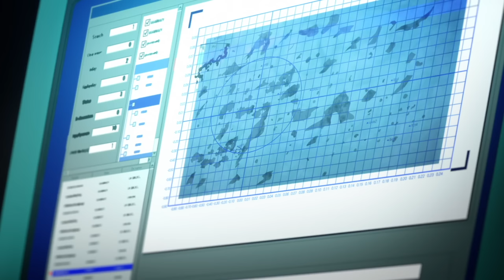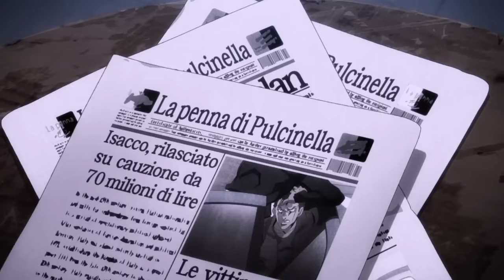The Tragedy of Passione in Golden Wind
I just hope that you all like this video as much as I liked making it.
That's not going to be possible, but you know, I hope
anime jjba manga jojo kalebia Synopsis: "Passione" in JoJo's Bizarre Adventure is explored in this essay, focusing on its members Giorno Giovanna, Bruno Bucciarati, Narancia Ghirga, Pannacotta Fugo, Leone Abbacchio, and Risotto Nero. It examines their struggles with personal despair, societal failure, and moral conflicts within the gang's hierarchy. The essay discusses how these characters face loyalty, power, and betrayal, and the psychological impacts of their gang life, including PTSD and the cycle of violence. This analysis provides JoJo fans with a deeper understanding of the complex narratives and character dynamics in "Passione."